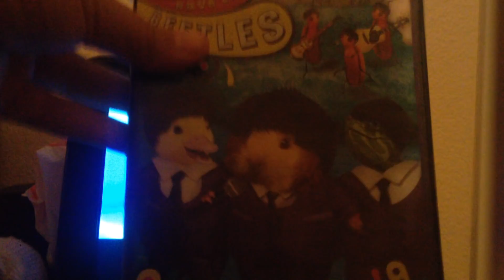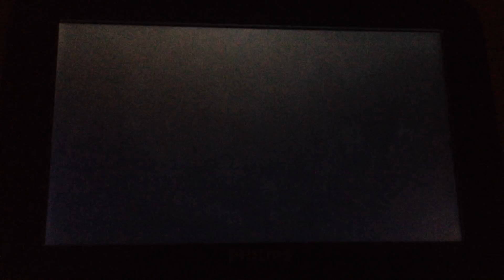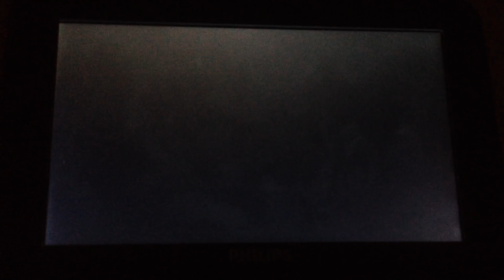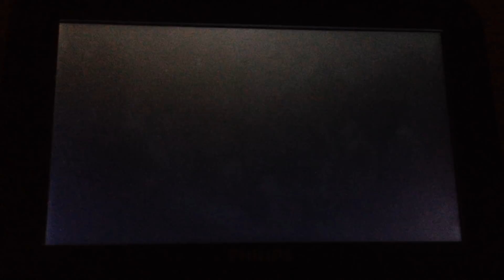Opening To The Wonder Pets!: Save The Beatles 2008 DVD